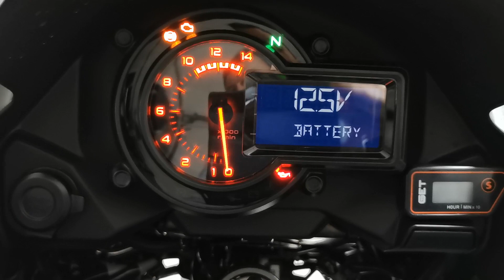Tavaszi motorindítás Kawasaki Versys 1000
4,5 hónap állás után láncfeszesség ellenőrzése, láncolajozás, guminyomás ellenőrzés, fújás, majd teszt, mennyire indul könnyen a 2022-es Kawasaki Versys 1000 az október végi leállítása után március 15-én ?
Lánc olajozás 0:59
Lánc feszesség 1:28
Guminyomás 2:50
Akku 3:24
Indítás 4:00